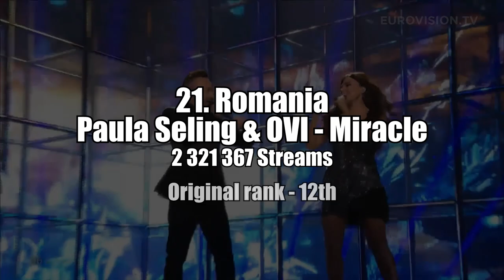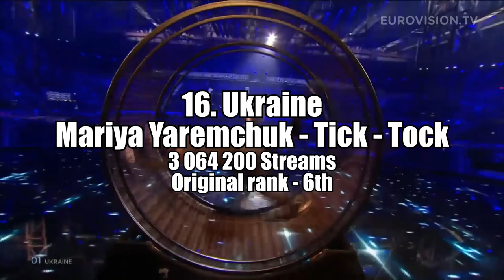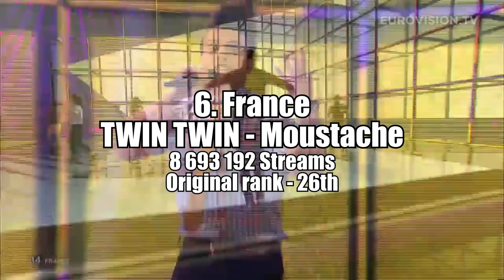Eurovision 2014: Top 37 MOST STREAMED (By Spotify)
Top 37 songs of Eurovision 2014 by Spotify

00:00 - opening
00:02 - Vilija Matačiūnaitė - Attention
00:17 - Aarzemnieki - Cake To Bake
00:32 - Tijana - To the Sky
00:47 - Tolmachevy Sisters - Shine
01:02 - Cristina Scarlat - Wild Soul
01:17 - The Shin and Mariko - Three Minutes To Earth
01:32 - Can-Linn feat. Kasey Smith - Heartbeat
01:47 - Hersi - One Night's Anger
02:02 - Axel Hirsoux - Mother
02:17 - Valentina Monetta - Maybe (Forse)
02:32 - Tinkara Kovač - Round and Round
02:47 - Mei Finegold - Same Heart
03:02 - Suzy - Quero Ser Tua
03:17 - Tanja - Amazing
03:32 - Dilara Kazimova - Start A Fire
03:47 - Sergej Ćetković - Moj Svijet
04:02 - Paula Seling & OVI - Miracle
04:17 - Teo - Cheesecake
04:32 - Firelight - Coming Home
04:47 - Pollapönk - No Prejudice
05:02 - Freaky Fortune feat. RiskyKidd - Rise Up
05:17 - Mariya Yaremchuk - Tick - Tock
05:32 - András Kállay-Saunders - Running
05:47 - Sebalter - Hunter Of Stars
06:02 - Molly - Children of the Universe
06:17 - Emma - La Mia Città
06:32 - Softengine - Something Better
06:47 - Aram MP3 - Not Alone
07:02 - Ruth Lorenzo - Dancing in the rain
07:17 - Donatan & Cleo - My Słowianie - We Are Slavic
07:32 - Elaiza - Is It Right
07:47 - TWIN TWIN - Moustache
08:02 - Carl Espen - Silent Storm
08:17 - Basim - Cliche Love Song
08:32 - Conchita Wurst - Rise Like a Phoenix
08:47 - The Common Linnets - Calm After The Storm
09:02 - Sanna Nielsen - Undo